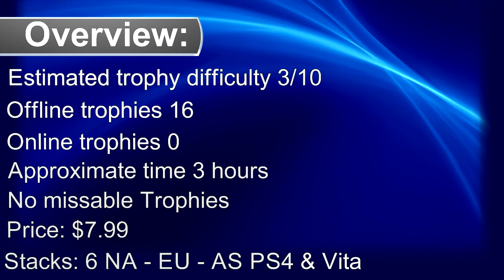Legend Of Skyfish 100% Full Platinum Walkthrough | Trophy & Achievement Guide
🔥My favourite PS4 controller

🏆Western Ruins
1. 00:10
2. 01:39
3. Chest 03:20
4. 06:07
5. 09:14
6. 10:53
7. Chest  13:11
8. 15:28
9. 17:56
10. 20:01
11. Chest  23:15
12. 26:12
13. 30:15
14. 33:34
15. Boss 37:52
Mamachi Swamp
1. 39:13
2. Chest 41:27
3. 44:35
4. 47:25
5. 50:47
6. 54:18
7. Chest 57:09
8. 01:01:20
9. 01:04:31
10. 01:07:50
11. 01:11:37
12. 01:13:42
13. 01:17:11
14. Chest 01:20:55
15. Boss 01:25:34
Arid Seabed
1. 01:27:09
2. 01:29:52
3. 01:32:15
4. 01:34:58
5. 01:37:38
6. 01:39:37
7. 01:42:39
8. 01:45:23
9. 01:49:44
10. 01:52:04
11. 01:57:29
12. 02:02:28
13. 02:06:35
14. 02:10:03
15. Boss 02:13:37